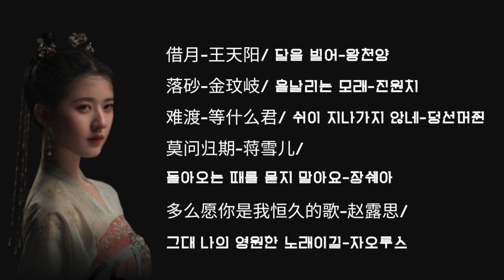[중국노래/사극풍 노래 모음] 사극풍 인기곡 모음/사극 长歌行 OST/광고없는 노래모음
사극풍 인기곡 5곡 함께 들어요~
借月-王天阳/ 달을 빌어-왕천양
落砂-金玟岐/ 흩날리는 모래-진원치
难渡-等什么君/ 지나가기 어렵네-덩선머쥔
莫问归期-蒋雪儿/ 돌아오는 때를 묻지 말아요-장쉐아
多么愿你是我恒久的歌-赵露思/ 그대 나의 영원한 노래이길-자오루스

중국노래#사극#인기곡#사극 OST#长歌行#장가행